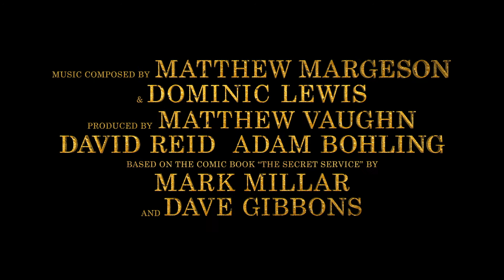The King's Man: První mise (2020) - HD trailer CZ titulky